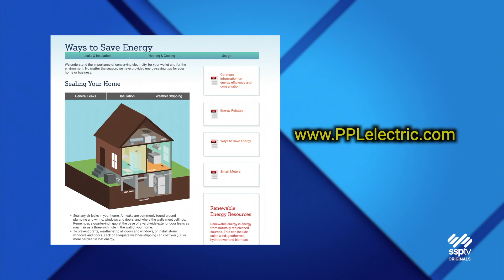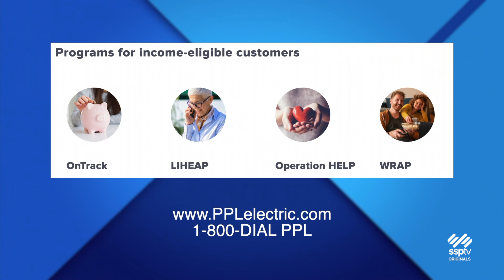SSPTV News - PPL Electric Utilities Rate Hike Explained